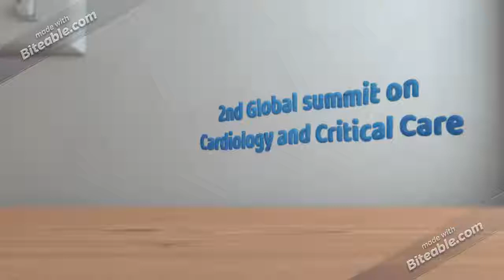Clinical and Interventional Cardiology | Cardiology 2019 | Malaysia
2nd Global summit on Cardiology and Critical Care | 21-22 November 2019 | Kuala Lumpur | Malaysia